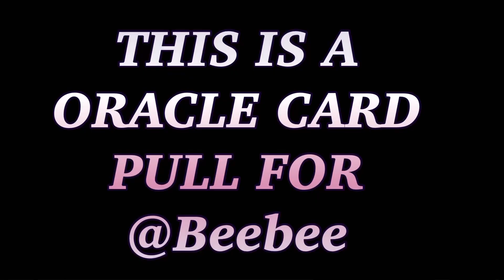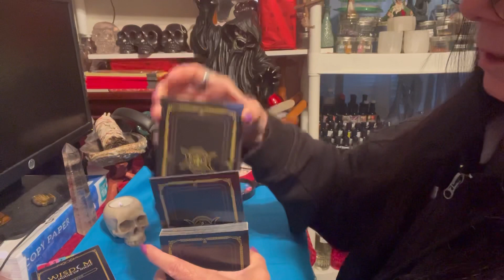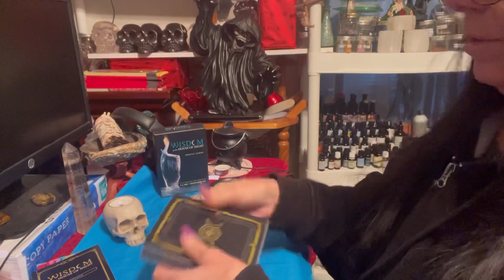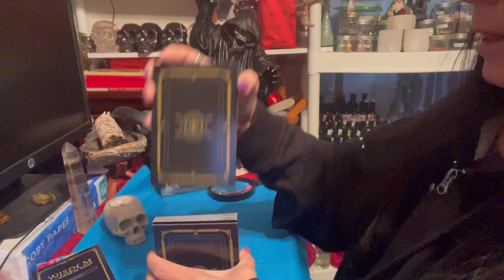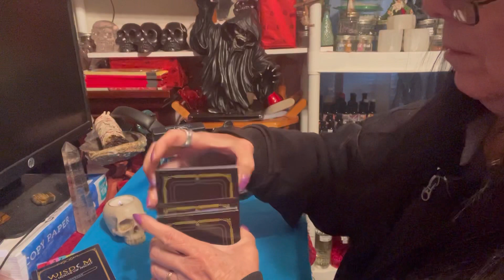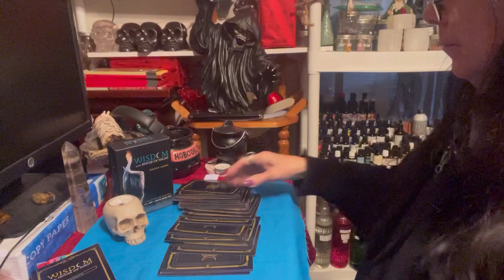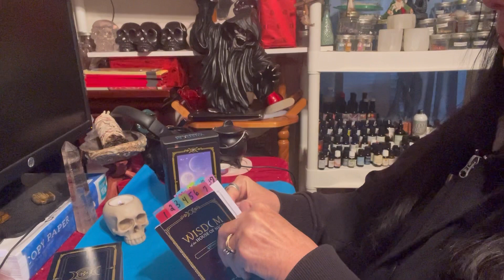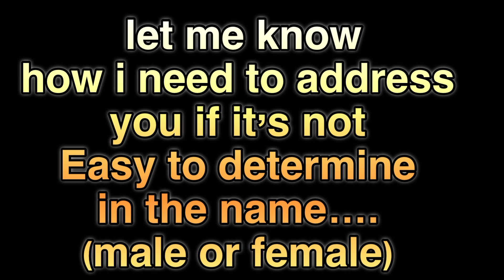Oracle Card Pull For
My ebay Premium Store

MY OTHER 2 channels:
Ye Ole Treasure Hunter channel:
YouTube.com/@yeoletreasurehunter

MysticalLoveAndLight2
My Reselling channel

My MAIN YouTube Channel:
MysticalLoveAndLight
YouTube.com/@mysticalloveandlight

Hey creative friends:
When you use my link to open an Etsy shop you get your first 40 item listings